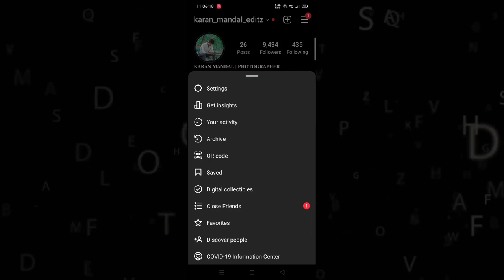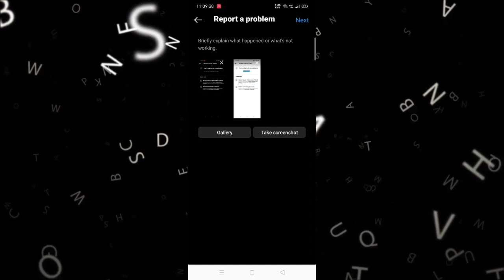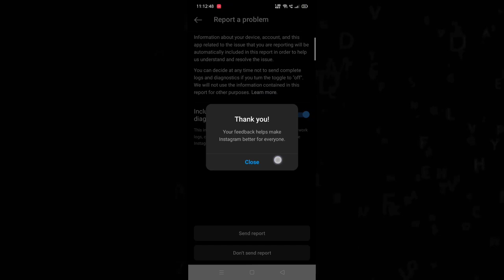REELS MONETIZATION OPTION NOT SHOWING| REEL MONITIZATION OPTION नही आ रहा है ? | instgram reel earn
Request notes ⤵️

Dear Instagram,

I'm facing a problem of monitization option, I have checked my account properly but i didn't find any mistake or any type of spam stil I didn't get monitization option in my account 😔
I request you to please give me the option of monitization